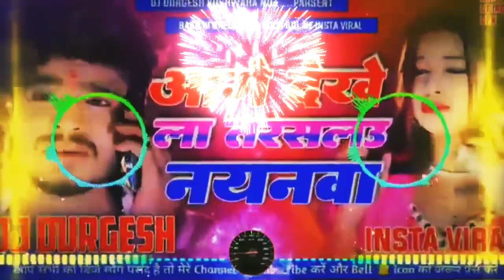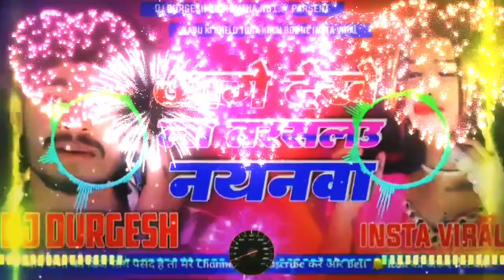वीडियो। आशीष यादव का viral सॉग । देखिये एलएस तारतौ नजरिया | देखे ला तरसतौ ..... viral song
- एल्बमः देखा ला तरसती नज़रिया

- गीतः देखे ला तरसतौ नजरिया

- गायकः आशीष यादव

- गीत :- चिंटू राजा

- संगीतः-पप्पू भाई

- वीडियो डायरेक्टरः-कौशल बबुआ

• लेबल/कंपनी :- बजाओ झुमटा

• डिजिटल हेड :- विक्की यादव

• डिजिटल पार्टनरः-मासोर्बिट एंटरटेनमेंट

धन्यवाद :-

हमारा चैनल देखने के लिए धन्यवाद।

• अधिक अपडेट के लिए सदस्यता लें..

● किसी भी प्रश्न/सुझाव के संबंध में या यूट्यूब बिजनेस / डिजिटल बिजनेस के संबंध में (विज्ञापन और सामग्री निर्माण शामिल करें)

● नवीनतम भोजपुरी एचडी वीडियो और गानों के लिए, इसे करना न भूलें